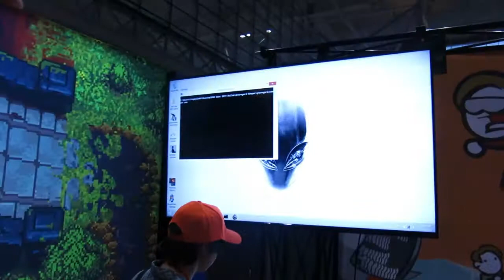PAX EAST 2017 · Hands On · Graveyard Keeper (with developer commentary)